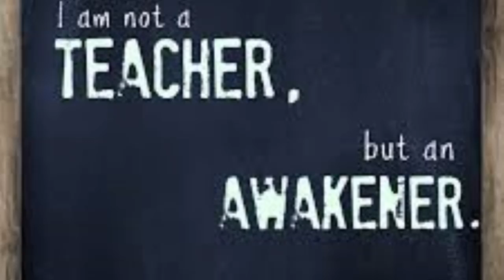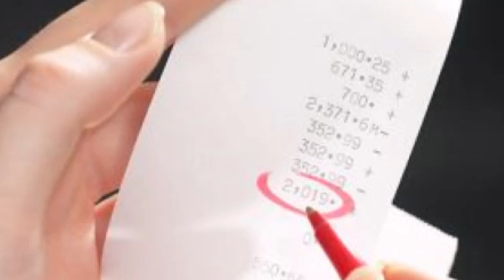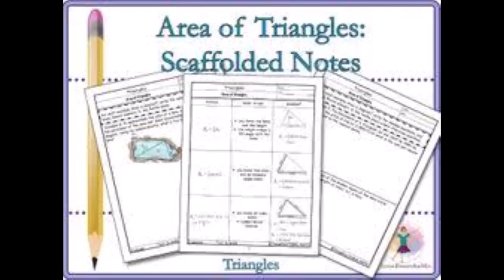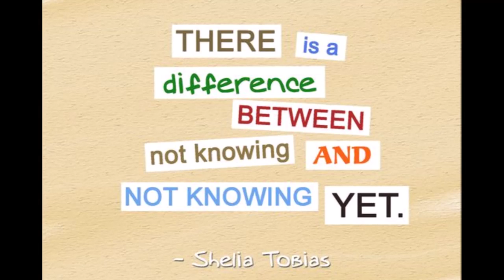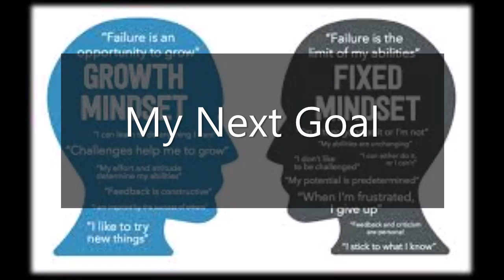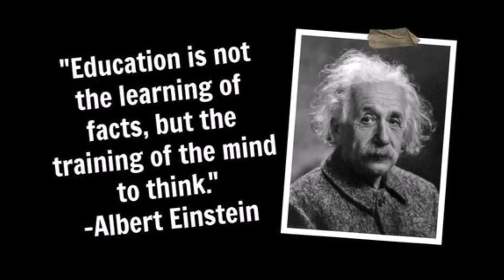Mr Brady Year 1 Induction Reflection Medium